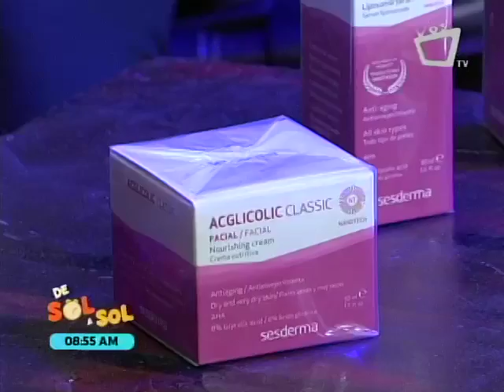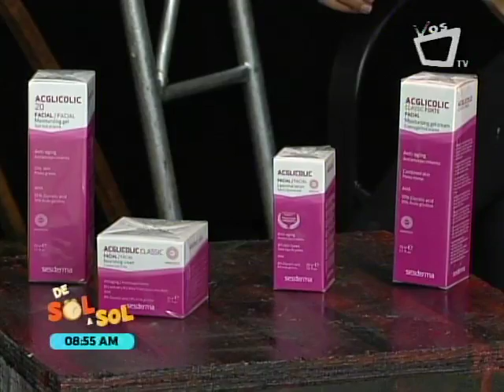Revista De Sol a Sol